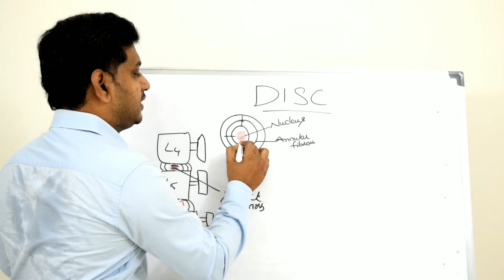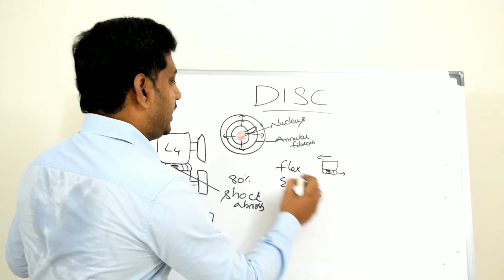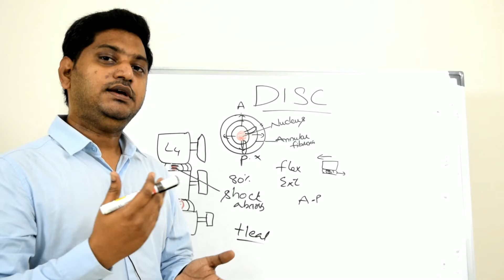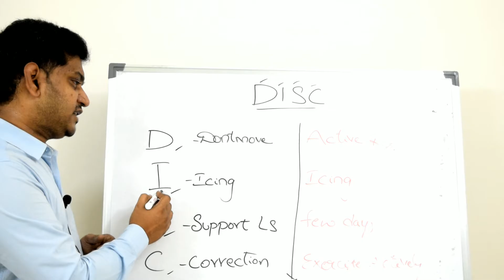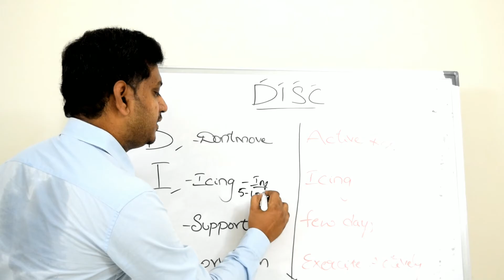How to reduce acute disc pain? /Must follow 3 days plan. Slip disc L4-L5, L5-S1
In this video Dr. Nityal Kumar from Nityal Physio has expained on types of low back pain causes, lower back pain treatment, slipped disc L4-L5-S1, disc pain and pain relief in 3 days , must follow rules.

Low back pain series video 1

Video 2: Flat Back Exercises, Lumbar spine curvature, Loss of Lumbar Lordosis Exercises: 6 Best Exercises